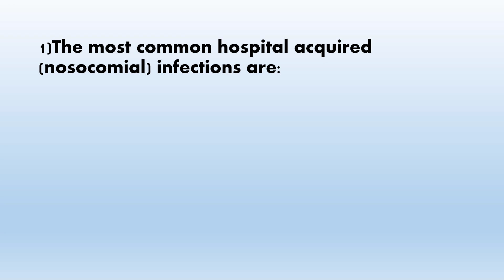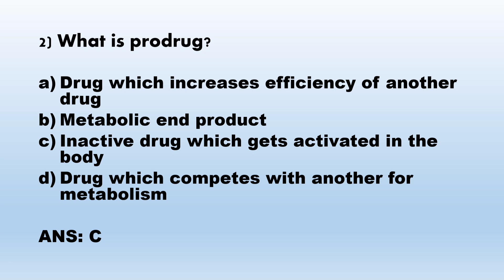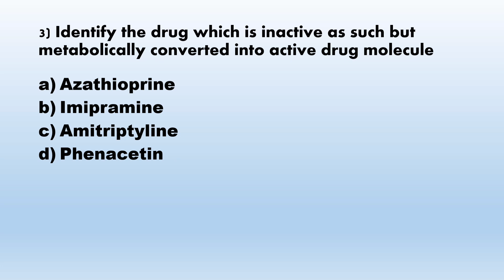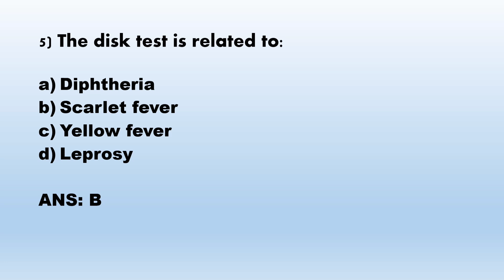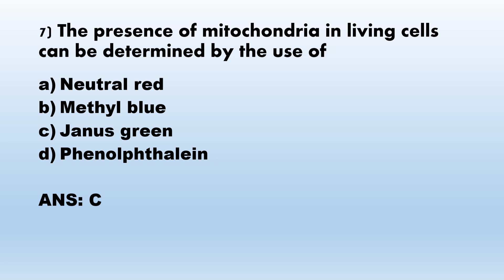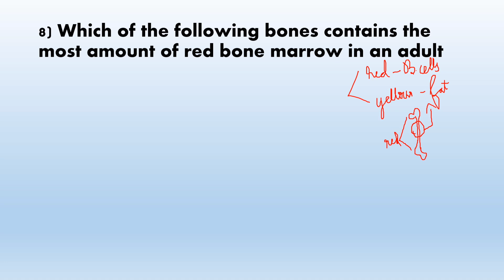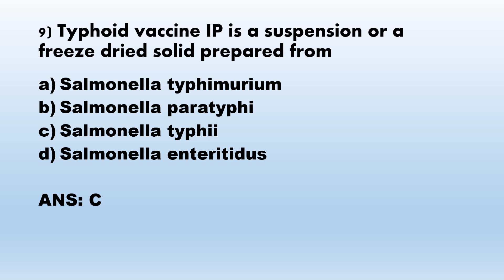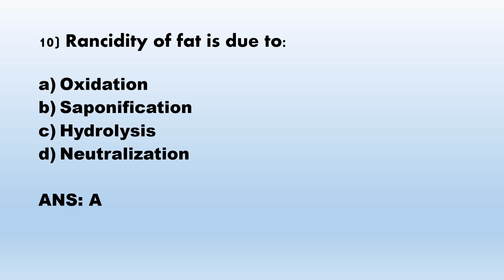RRB PREVIOUS YEAR QUESTIONS.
RRB previous year questions 2015- part 3

rrb pharmacist exam preparation

rrb photo signature upload

rrb pharmacist

rrb photo upload problem

rrb pharmacist question paper

rrb pharmacist 2019 question paper

rrb pharmacist previous year question paper
rrb pharmacist syllabus

rrb physics

after bpharmacy competitive exam

pharmacy question with answer

pharmacy drug inspector

drug inspector question paper with answer

pharmacy mcq questions and answers

pharmacy mcq

pharmacy mcq for competitive exams

pharmacy mcqs with answers

pharmacy mcq pharmacology

pharmacy mcq guide

pharmacy mcq questions

pharmacy mcq book

pharmacy mcq questions and answers osssc

pharmacy mcq nepal

drug inspector interview

drug inspector exam preparation

drug inspector kaise bane in hindi

drug inspector vacancy 2024

drug inspector answer key

drug inspector vacancy
drug inspector exam answer
 paper

pharmacist previous question papers

gpat